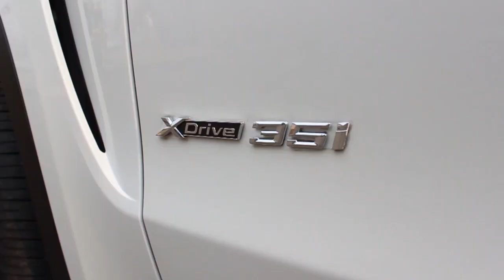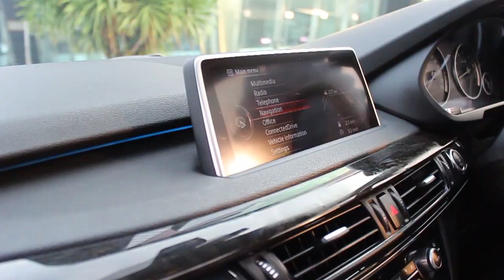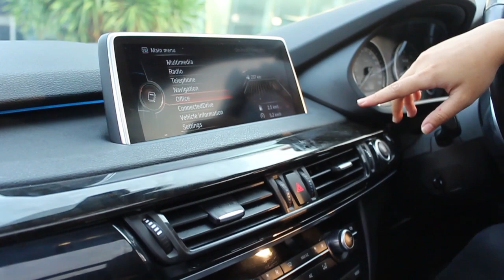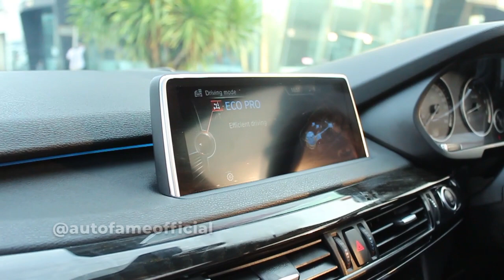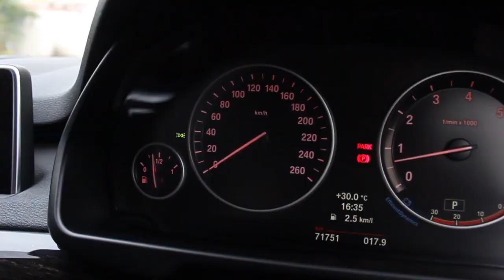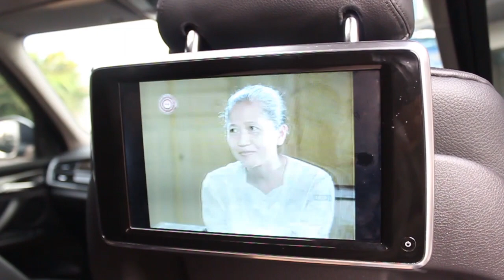BMW X5 F15 Facelift X-Drive 3.5i 2014 with Sherren Autofame !!!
Hub KE Sherren Autofame 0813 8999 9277

Head Office :
AUTOFame Cibubur